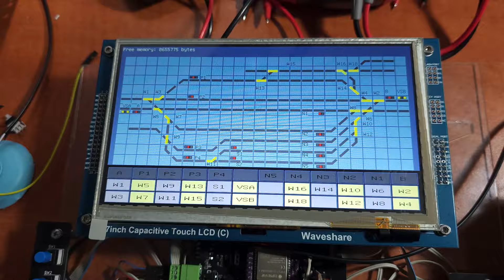Loconet LCD panel with ESP32S3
My latest project , a loconet panel to control  the switches and signals of one station on my n scale layout.
I'm using a Waveshare 7" lcd and an ESP32S3 .
More details will follow.